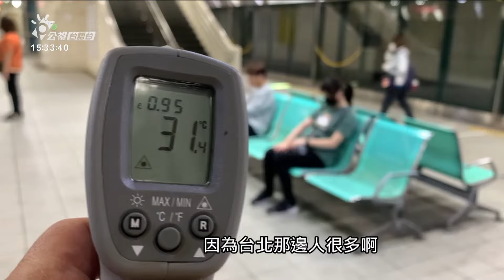高捷車站內底無冷氣？ 民眾等車熱甲規身軀汗 | 公視台語台 | 20240619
黃酸雨季欲落煞，高雄嘛愈來愈熱。就有民眾反應講、逐擺去坐高雄捷運，車站內底佮外口是仝款咧熱，定定等甲攏規身軀汗。高捷公司表示，配合省電政策，人濟的大站規工攏會開冷氣。其他的車站、嘛攏會開電風。會閣收集民眾意見，檢討改善。

四節新聞 ：　逐工（每天）09:00 / 12:00 / 15:00（拜一至拜五） / 19:00